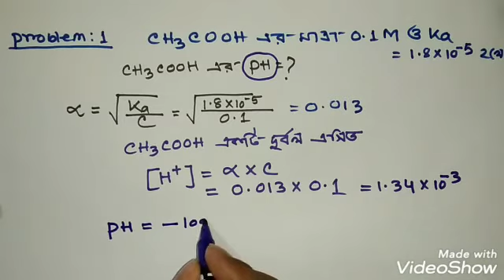অসওয়াল্ডের লঘুকরণ সূত্র।।Oswald'S dilution Low।। Part 19।। Abdullah Easy Pathshala.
chemistry 1st paper।। চতুর্থ অধ্যায়।। রাসায়নিক পরিবর্তন।। HSC